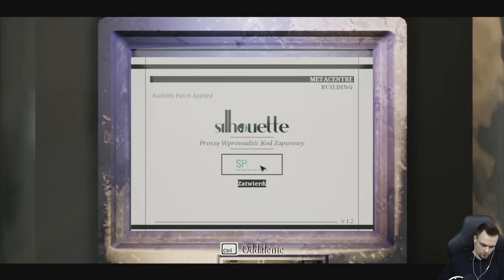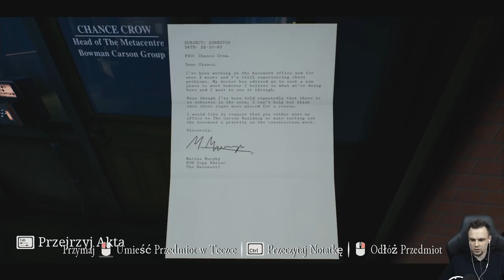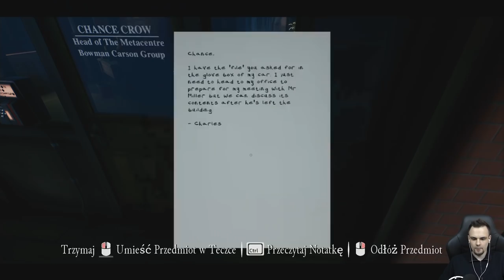MIEJSCE WYPADKU [#5] The Occupation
The Occupation przenosi gracza do Anglii lat osiemdziesiątych i rozpoczyna się 24 października 1987 roku. Punktem wyjścia historii są wydarzenia, w wyniku których poszkodowanych zostało dwadzieścia trzy osoby. Pojawiają się jednak tropy sugerujące, że taki bieg wydarzeń był od początku zaplanowany, a za samym atakiem stoją osoby działające na zlecenie władz.

Zagrajmy w The Occupation
Let's Play The Occupation
The Occupation Gameplay